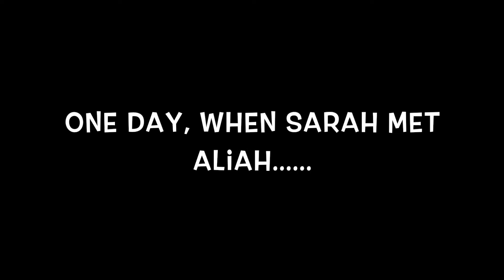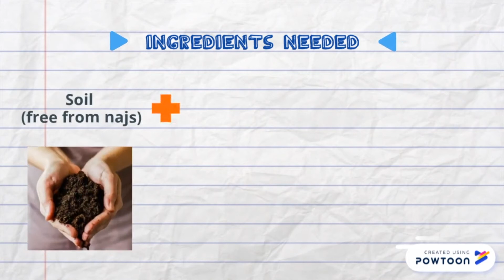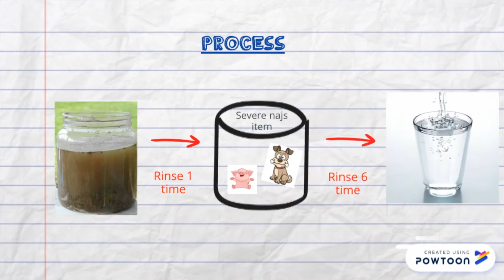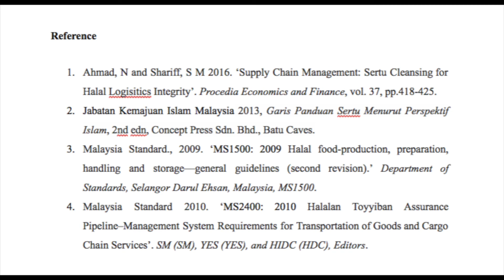The Way to Conduct Ritual Cleansing (Halal Video Assignment)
Hey Guys!
I'm student from Taylor's Lakeside University, currently enrol under Food Science with Nutrition (Semester 5).
This is a video talking about the way to conduct sertu, which is also known as ritual cleansing.
Special thanks to our Halal lecturer, Ms Putri for the guidance on making this video! =)